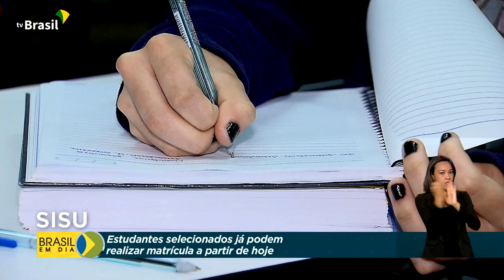Matrículas Sisu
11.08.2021- Começa hoje o período de matrícula dos estudantes que foram selecionados pelo Sisu para uma vaga em universidade pública no segundo semestre.